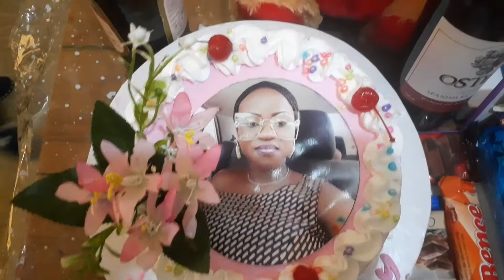Doyin Olatunji, Faaji FM OAP's Birthday❤